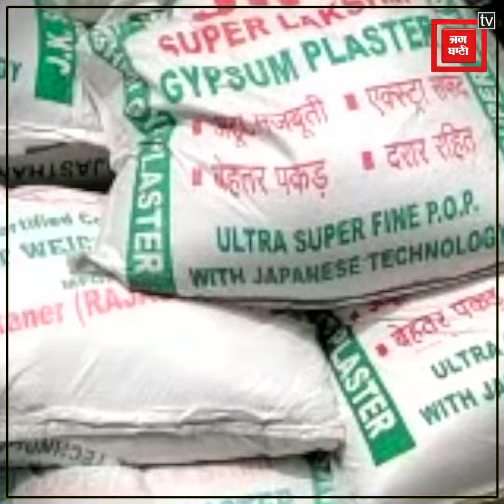ਹੜ੍ਹ ਪੀੜਤਾਂ ਲਈ ਸੈਸ਼ਨ ਜੱਜ ਆਏ ਅੱਗੇ, ਲੈ ਕੇ ਪਹੁੰਚੇ ਮਦਦ ਦਾ ਸਮਾਨ, ਦੇਖੋ ਵੀਡੀਓ